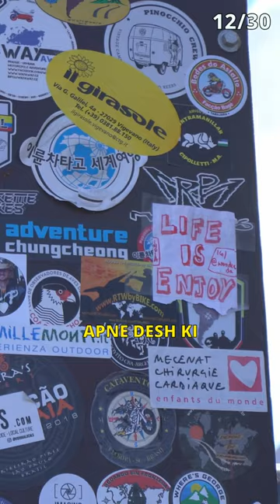#12/30 End Of The World on Royal Enfield Himalayan - Ushuaia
Before reaching Ushuaia, I used to see all the roads around it through Google Maps or Street View and always wondered what would life be like in the last town, last shopping mall or even last post office of the world. Reaching Ushuaia after 6000kms of riding and having already seen an accident, few crashes, dog bites, and losing some documents, it did feel like a big achievement.

Besides the town, Tierra Del Fuego National Park is an amazing faraway place with short hikes and some really beautiful sights. I also made sure that I sent few postcards back home from the last post office of the world in Ushuaia, Argentina. I did the same from the highest post office of the world in Langza, Spiti as well but there was one thing common about both these places - No body ever received it ;)
Life is enjoy :)